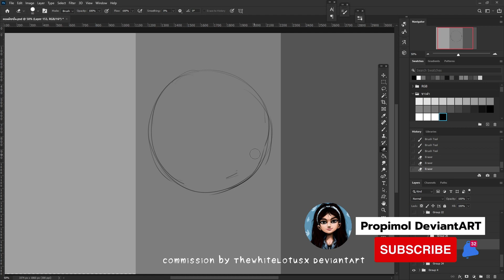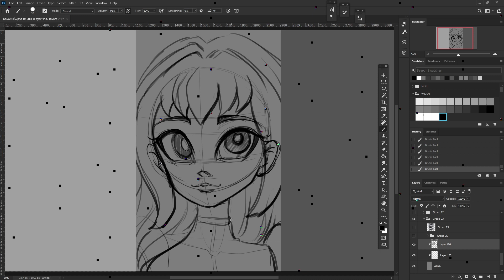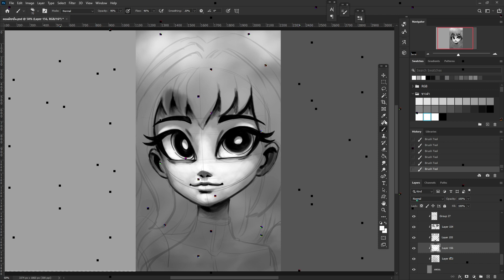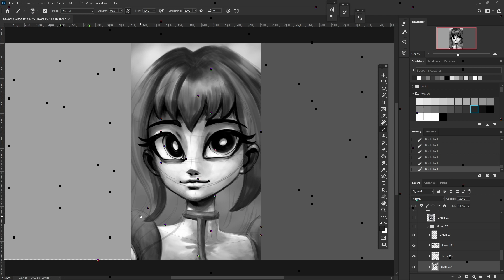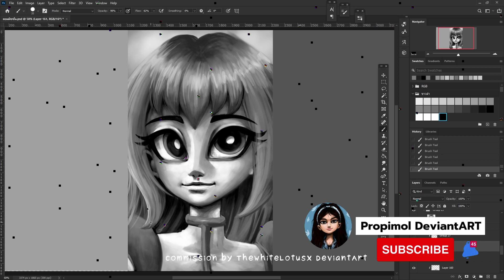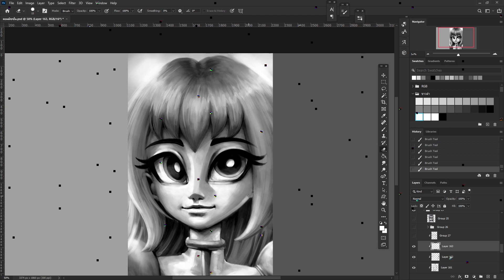SPEED PAINT - PPGD ocs ( From the commission )